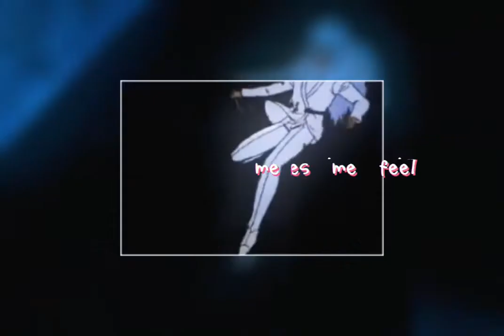• the touch of your skin •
anime : Cyber City Oedo 808
character : Merrill (Benten)